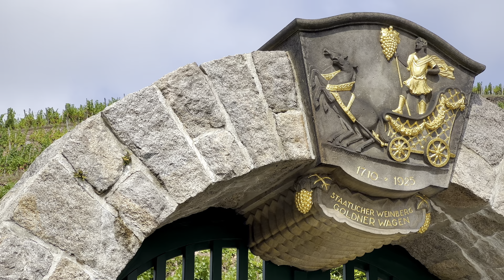2022-08-28 Rundwanderung Radebeul